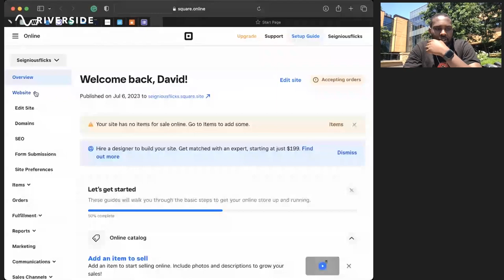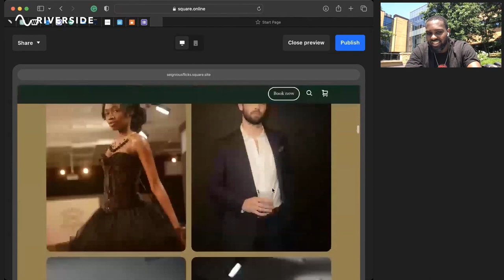12. Just Aim HIGH Enough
FOLLOW OUR INDIVIDUAL INSTAGRAMS: (OSCAR) (DAVID)

ADD IOB ON INSTAGRAM